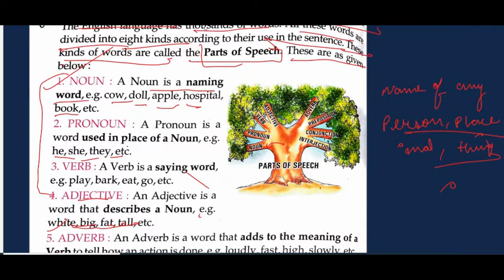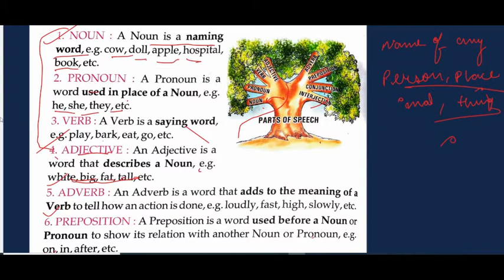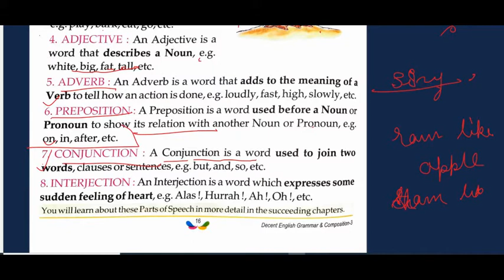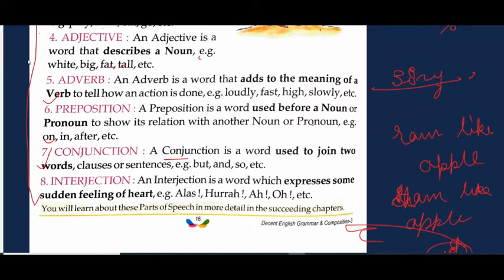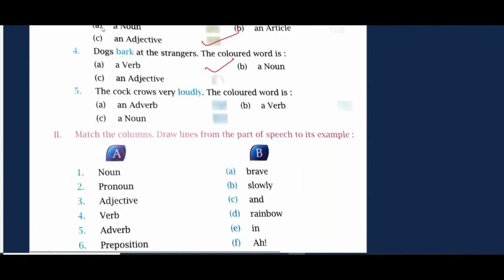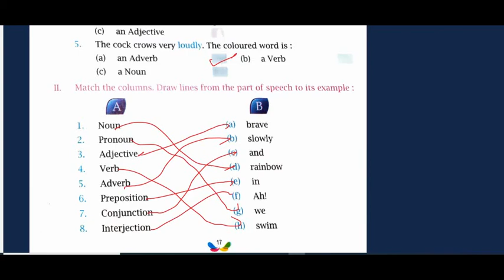CLASS 3RD ENGLISH GRAMMAR CH-3 [ PARTS OF A SPEECH ] LEC-3.2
Class       3RD
Subject   ENGLISH GRAMMAR
Topic      CH-3 [ PARTS OF A SPEECH ]